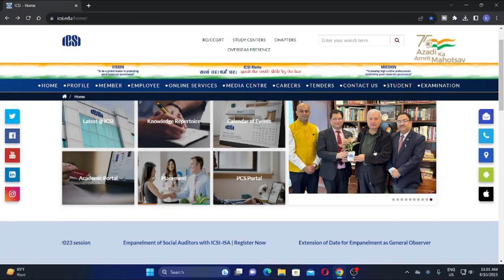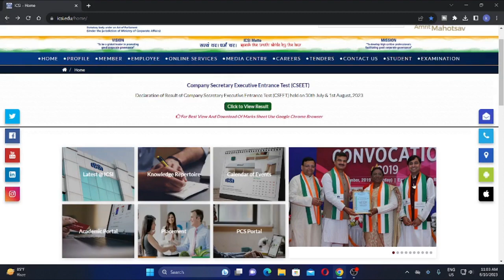ICSI IMPORTANT REMINDER FOR ALL CS STUDENTS REGARDING DECEMBER 2023 EXAM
ICSI IMPORTANT ANNOUNCEMENT FOR ALL CSEET STUDENTS FOR NOVEMBER 2023 EXAM
full process how to registered for cseet november 2023 exam

ICSI CSEET JULY 2023 EXAM RESULT TIMIMG

icsi good news out for all cseet students regarding july 23 re exam

cseet july 2023 exam result date out,
how to check cseet july 2023 exam result

cheating in cseet exam it is possible

icsi cseet,
icsi cseet registration,
icsi cseet classes,
icsi cseet books,
icsi cseet mcq book,
icsi cseet mock test,
icsi cseet exam,
icsi cseet new syllabus 2023,
icsi cseet may 2023,
icsi cseet admit card july 2023,
icsi cseet registration 2023,
icsi cseet result,
icsi cseet admit card may 2023,
icsi cseet admit card,
icsi admit card july 2023 cseet,
cs cseet books unboxing,
cs cseet books,
cs cseet business communication chapter 1,
cseet mcq book by icsi,
cseet online classes by icsi,
how to get cseet books from icai,
how to order books from icai for cseet,
icsi cseet course,
cs cseet classes,
cs cart cseet,
how to check icsi cseet result,
does icsi provide study material for cseet,
icsi cseet exam pattern,
cs cseet exam,
cs cseet exam date 2023,
icsi registration for cseet,
icsi study material for cseet,
icsi registration for cseet november 2023,
how to register for icsi cseet,
how to get cseet study material from icsi,
cseet books from icsi,
cs go cseet,
icsi cseet instructions,
icsi cseet july 2023 admit card,
icsi cseet july,
icsi cseet july 2023 syllabus,
cs july cseet 2023,
cs july cseet 2023 exam date,
cs legislation cseet,
icsi mock test cseet login,
icsi cseet may 2023 result,
icsi cseet mock test july 2023,
icsi cseet mock test paper,
mock test icsi cseet,
icsi mock test cseet result,
icsi cseet november 2023 syllabus,
cs cseet november 2023,
icsi cseet registration november 2023,
icsi cseet online classes,
icsi cseet postponed,
cs cseet preparation,
icsi cseet question paper,
icsi cseet question paper jan 2023,
cs cseet question paper,
how to prepare for cseet,
cs foundation or cseet,
how to study cseet,
icsi cseet re registration,
icsi cseet registration status,
cs cseet registration 2023,
cs cseet result,
icsi cseet syllabus,
icsi cseet syllabus july 2023,
icsi cseet syllabus november 2023,
icsi cseet study material current affairs,
icsi cseet syllabus 2022,
icsi cseet seb,
cs cseet study material,
cs cseet syllabus 2023,
icsi mock test cseet,
icsi executive,
icsi registration for cs executive,
icsi login for students,
how to pass cseet,
icsi cseet 2023 syllabus,
icsi mock test cseet may 2023,
icsi study,
cs foundation exam preparation

cseet November 2023 exam registration